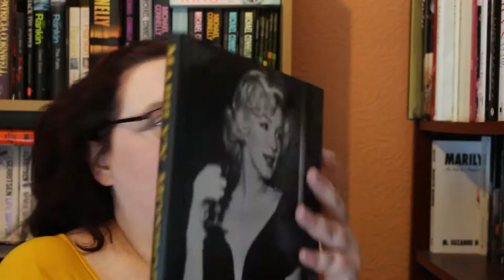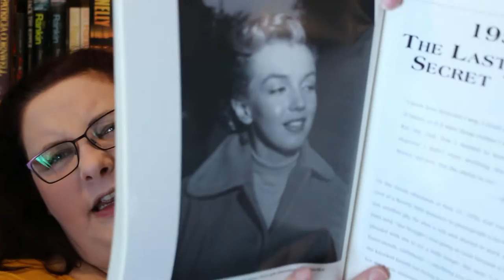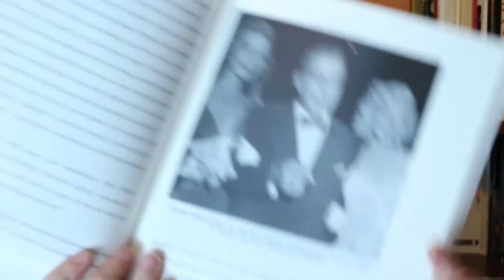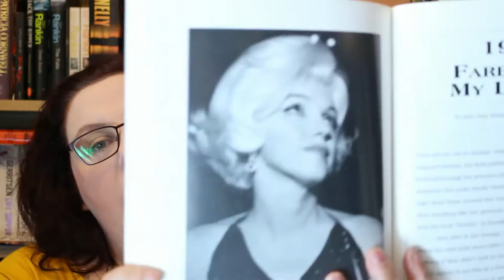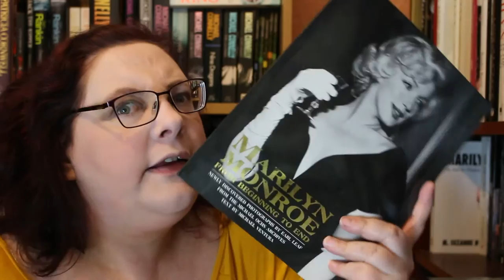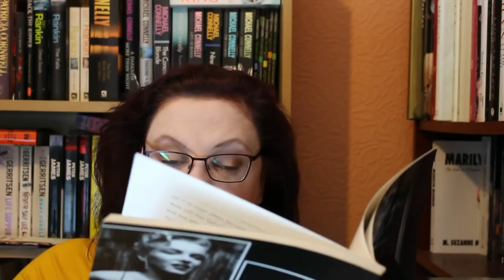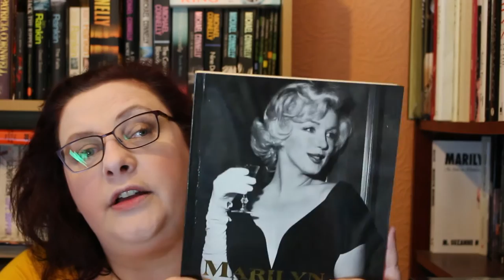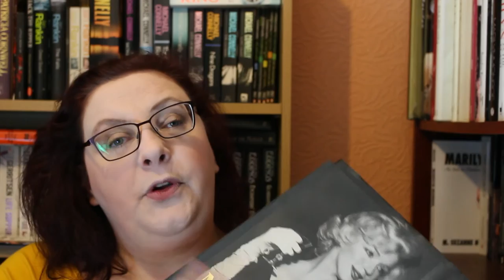Marilyn Book Spotlight 4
Marilyn Monroe from Beginning to End - Text by Michael Ventura Photos by Earl Leaf. From the Michael Ochs archive